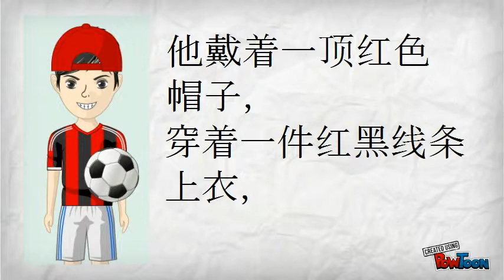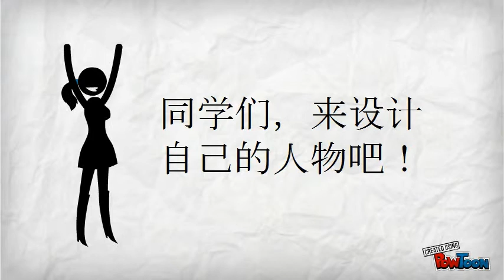人物设计与描写